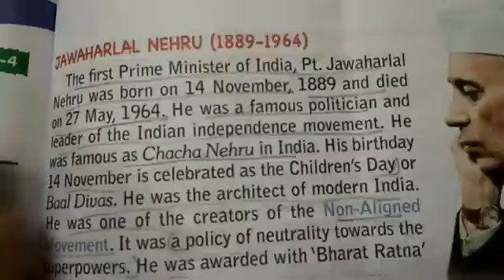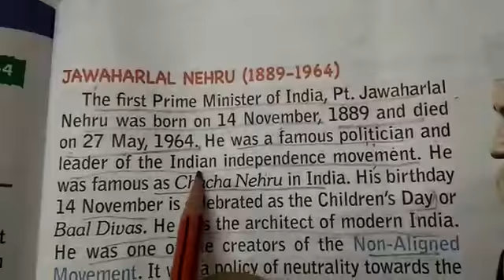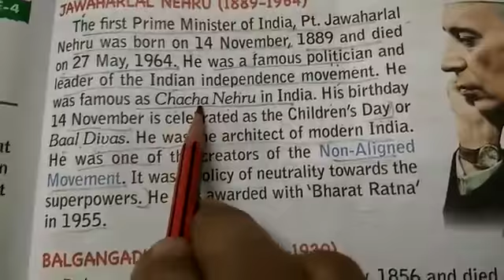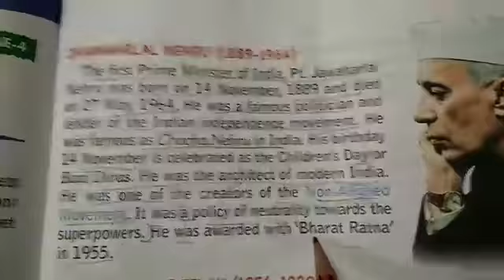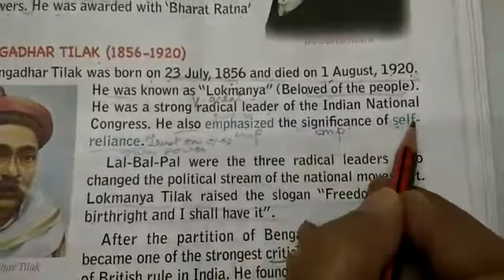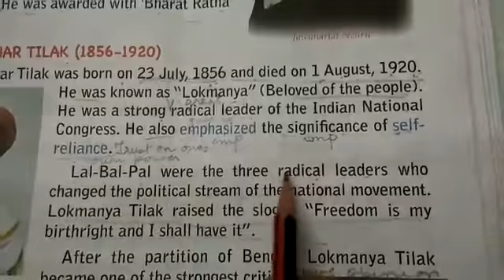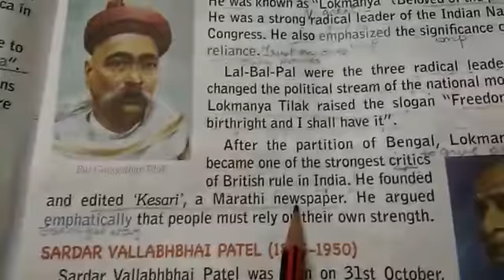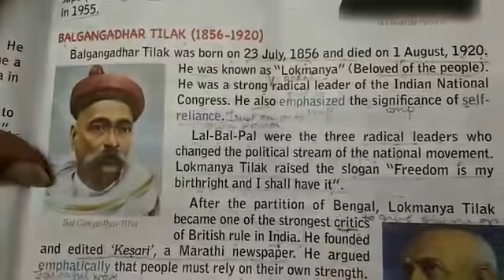Class 3 social studies